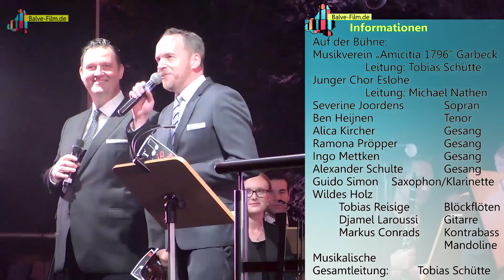Faszination trifft Emotion (Balve)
Eine ganz besondere Vielfalt von musikalischen Highlights bot der Musikverein „Amicitia 1796“ Garbeck und der TuS Langenholthausen bei der Night of Music in der Balver Höhle. Das Thema „Faszination trifft Emotion“ brachte es auf den Punkt.